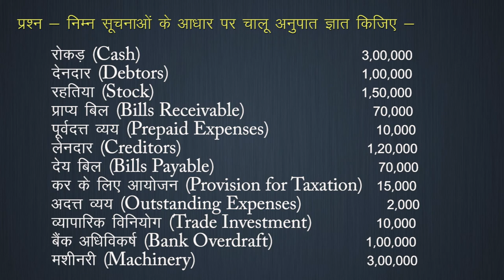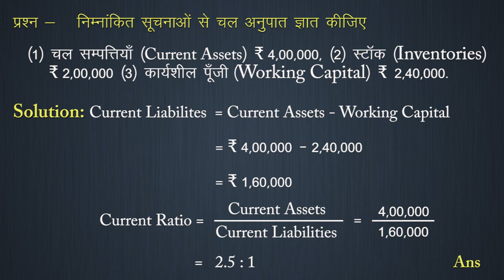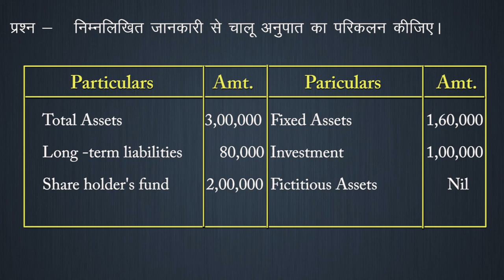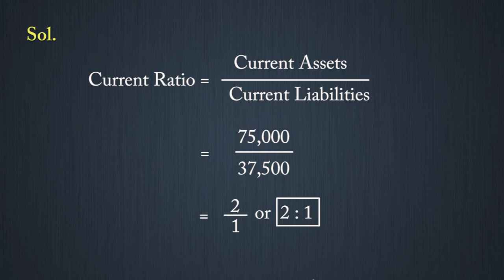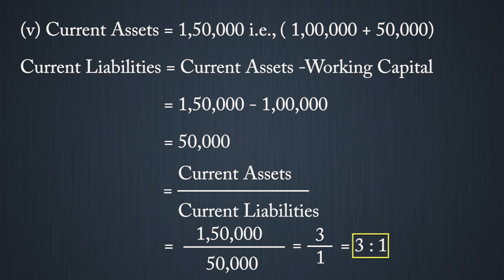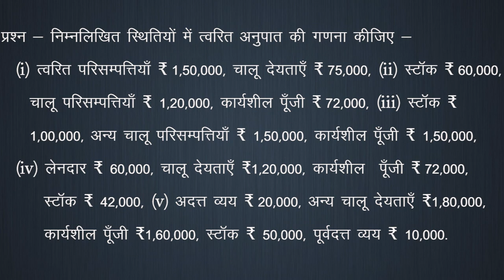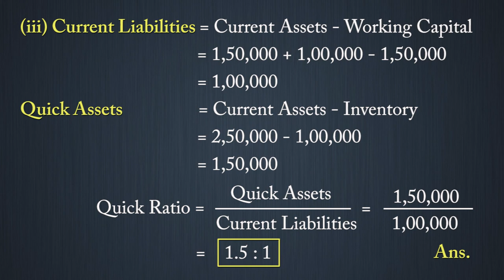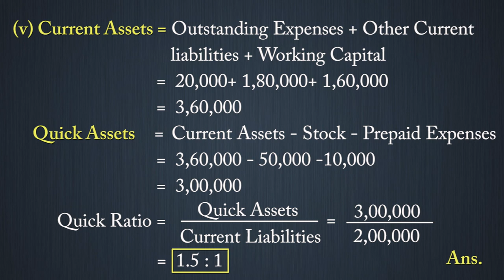CLASS 12th ACCOUNTS | CHAPTER ACCOUNTING RATIO | लेखांकन अनुपात